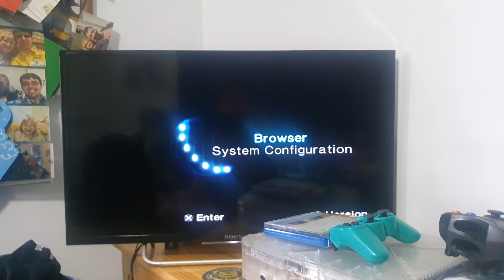PS2 RSOD (After Main Menu)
I Put a PC Disc in just to get this